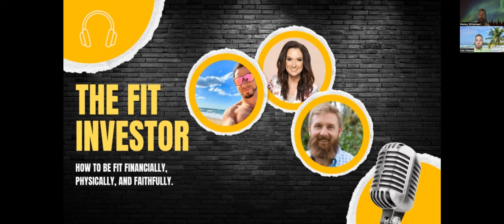Episode 1 - International Man of Business (and Mystery) to Luxury Pet Resort Owner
In this captivating episode, we sit down with Wesley Whitehead, the visionary entrepreneur behind Blessed Oasis, a renowned luxury pet resort nestled in the heart of North Carolina. Join us as Wesley shares his inspiring journey, starting from his successful career in corporate finance to his incredible transformation into the world of pet hospitality.
But Wesley's story is far from ordinary. He reveals how his passion for Brazilian jiu-jitsu, an ancient martial art form, has become an integral part of his life and work. We dive into the surprising parallels between the discipline, resilience, and personal growth he experiences through jiu-jitsu and his approach to business.
What sets Wesley apart is his unwavering commitment to his Christian faith. Throughout the conversation, he opens up about how his strong spiritual beliefs guide his decision-making process, shape his interactions with staff and clients, and imbue the atmosphere of Blessed Oasis with an aura of peace and serenity.
Tune in as we explore the intricacies of running a luxury pet resort, the challenges Wesley faced along the way, and the unique strategies he employed to build a thriving business that caters to pet owners seeking the very best for their furry companions. We delve into the exceptional services offered at Blessed Oasis, from luxurious accommodations to specialized grooming and pampering experiences that exceed even the highest expectations.
Whether you're an aspiring entrepreneur, a pet lover, or simply curious about the intersection of faith, fitness, and business, this episode is sure to leave you inspired and enlightened. Join us as we uncover the remarkable journey of Wesley Whitehead and discover how he has created a harmonious blend of passion, purpose, and success at Blessed Oasis.